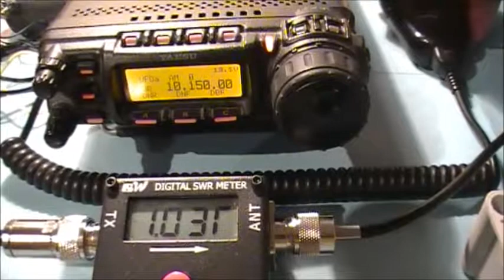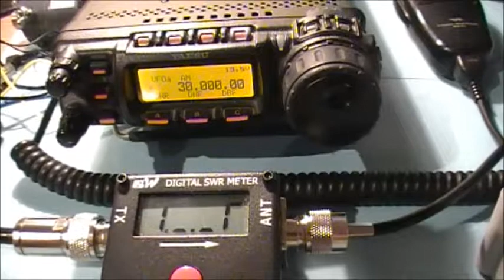BALUN 16:1 DE CORRIENTE (1 2 Kw PEP) para JUAN (EA4EXR)